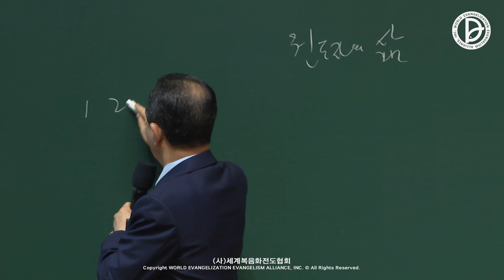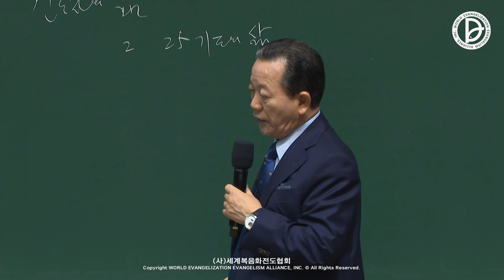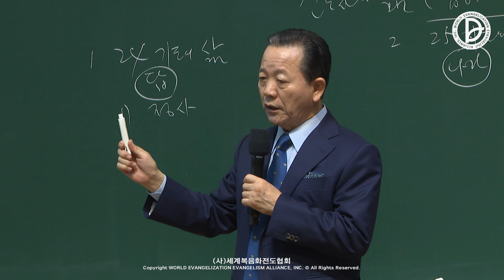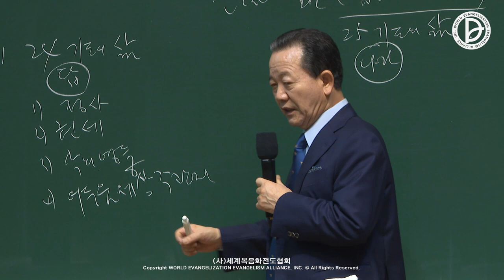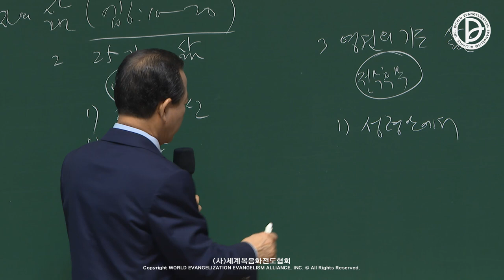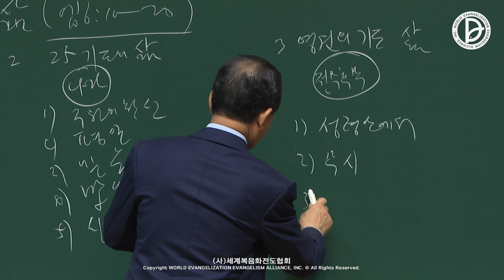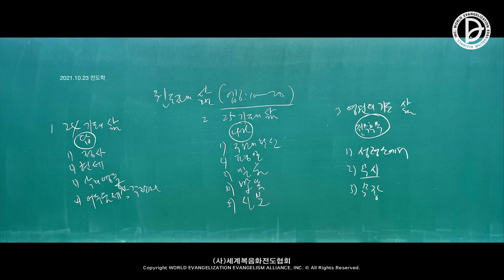2021년10월23일 전도학[전도자의 삶(엡6:18)]